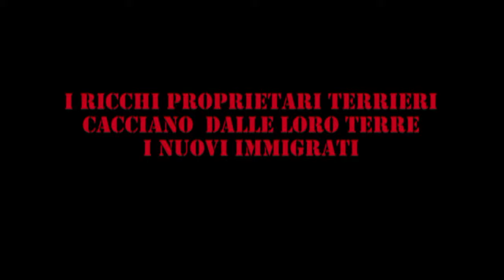I cancelli del cielo (film 1980) TRAILER ITALIANO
ACQUISTA SU AMAZON